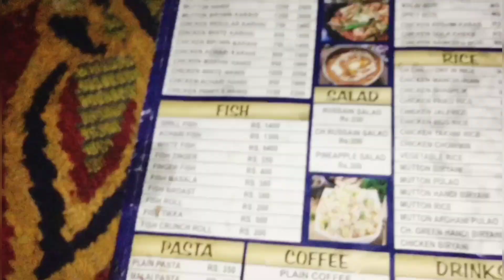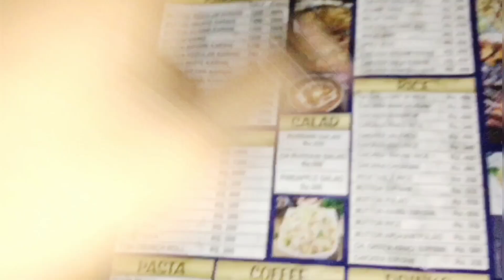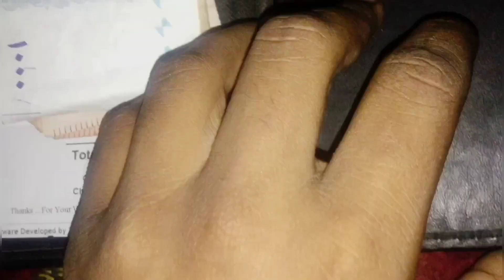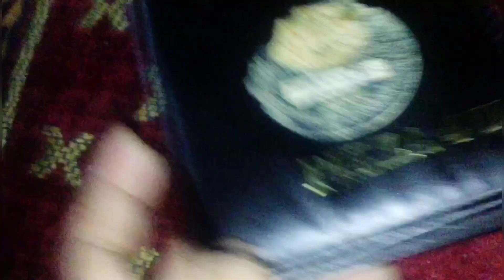Birthday Surprise Challenge 😂🎉 || Kashan's Birthday Surprise ||Kashan dal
After A Long Time With Dhamakedar Challenge Guys This Birthday Surprise Challenge Vlog Enjoyfull Watch full kashan's birthday surprise show some love this vlog guys I try to the best for you keep supporting me surprise challenge hope you will enjoy this vlog guys